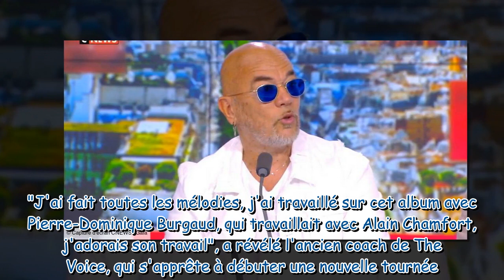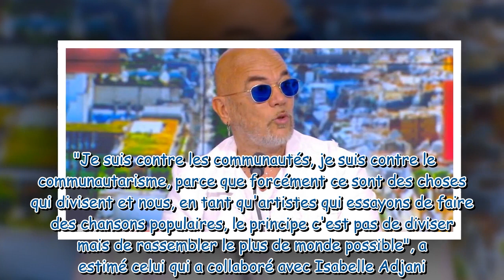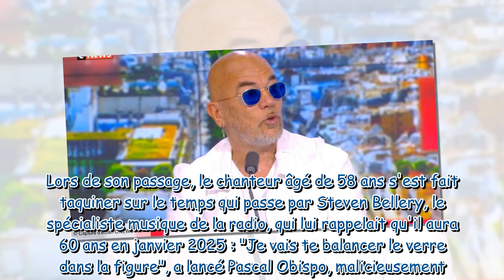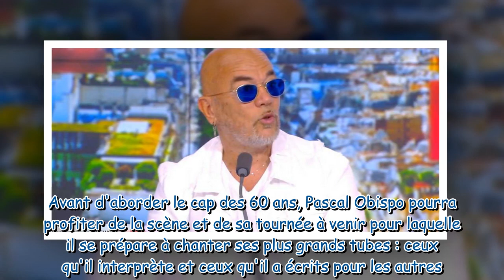Pascal Obispo, ses rares confidences sur la politique “Je me suis toujours revendiqué…”